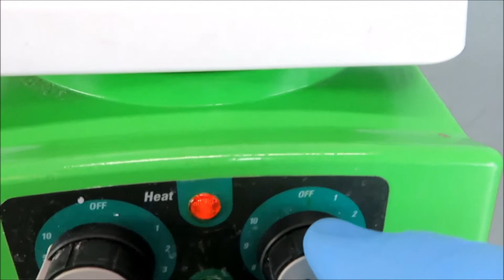Fisher Scientific Stirring Hotplate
Fisher Scientific Stirring Hotplate is available from The Lab World Group.